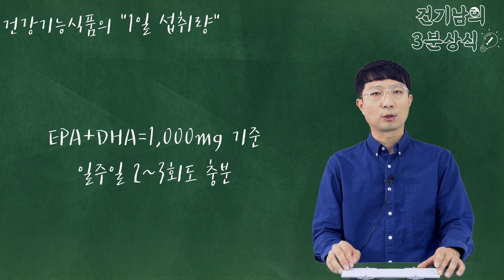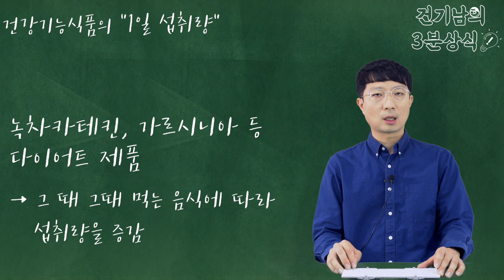[건기남의 3분상식] 영양제 1일섭취량, 꼭 지켜야하나요? 마음대로 먹어도 되나요?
이번 영상은 영양제 1일 섭취량편입니다.